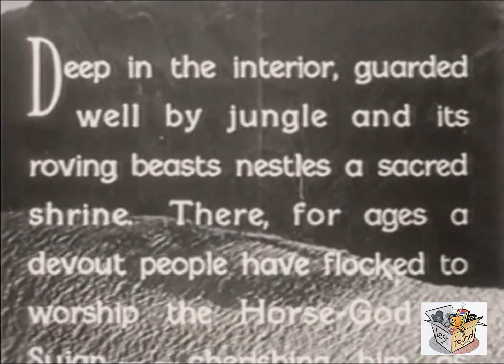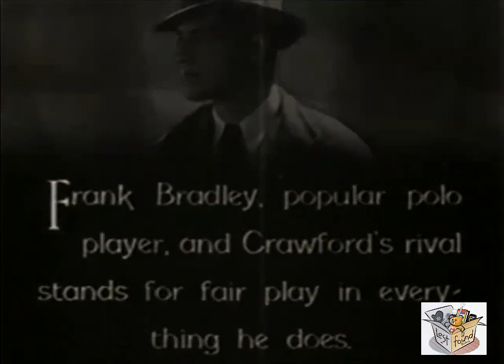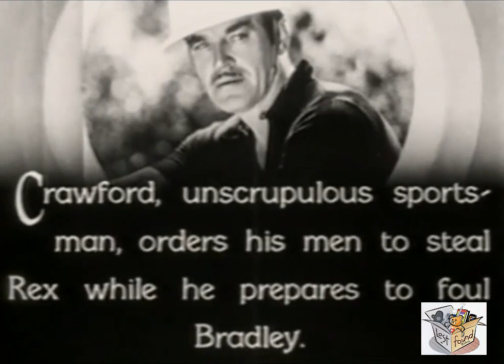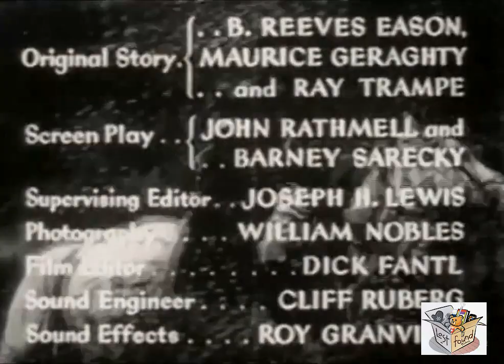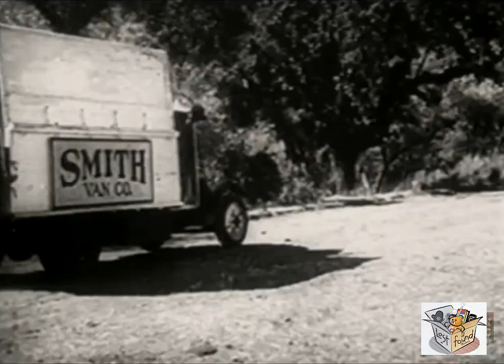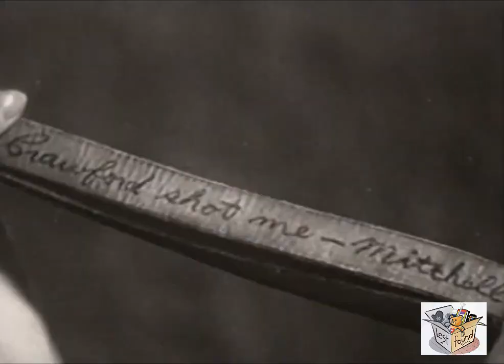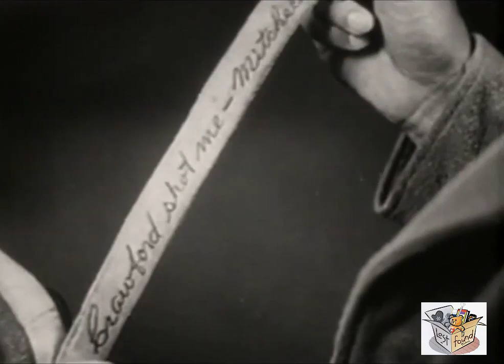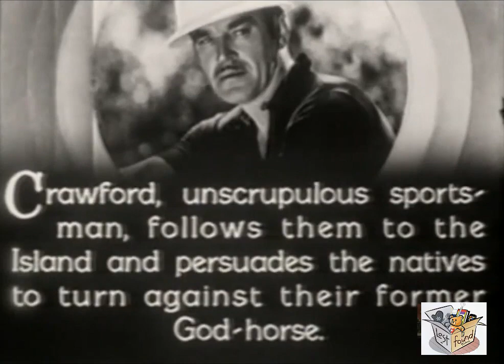THE ADVENTURES OF REX AND RINTY (1935) Kane Richmond & Norma Taylor | Action, Adventure | B&W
The Adventures of Rex and Rinty (1935) is a Mascot film serial directed by Ford Beebe and B. Reeves Eason and starring the equine actor Rex ("The King of Wild Horses") and canine actor Rin Tin Tin, Jr.

SYNOPSIS
A 12 episode serial starring Rex, the King of the Wild Horses and Rin-Tin-Tin, Jr. Rex is brought from the island of Sujan, where he is worshiped as a God-Horse, to the U.S. to be trained as a polo pony. He escapes, meets Rinty and with the help of Frank Bradley is returned to Sujan. The natives have been persuaded to turn against their God-Horse, however he is rescued just in time before he is burned as a sacrifice.

The 23rd (and next to last) Mascot sound serial, with the first two billed names above the title and the cast frame sheets those of Rex, the King of Wild Horses, and Rinty, thereby making the cast order for the human players two less than shown (Kane Richmond is 3rd billed in reality and not first), opens on the island of Sujan, off the coast or eastern Africa, where guarded by jungles, roving beasts and the Sacred Guard, nestles a shrine to a sacred horse, the black Arabian Rex, the God-Horse of Sujan. High Priest Tanaga innocently allows to Americans, Mitchell and Wheeler see the sacred stallion and, with the aid of Martin, they steal the horse and bring it to the United States, where they sell it to Crawford, a wealthy, greedy polo-playing rancher. Crawford attempts to train Rex as a polo horse, but royal Rex (King of the Wild Horses) isn't having any of that, escapes and takes to the open road or, in this case, range. There he teams up with the vagabond dog, Rinty, and they avoid capture by Crawford and his henchmen Jones, Anderson and McDonald. Their activities attract the attention of polo-player Frank Bradley, who befriends the animals and takes them both back to the island of Sujan. Crawford follows and convinces the natives to turn against their God-Horse, and Rex is about to be burned as a sacrifice.

CAST & CREW
Rex the king of wild horses as himself
Rin Tin Tin, Jr. as Rinty
Kane Richmond as Frank Bradley
Norma Taylor as Dorothy Bruce
Mischa Auer as Tanaga
Smiley Burnette as Jensen
Harry Woods as Crawford
Pedro Regas as Pasha
Hooper Atchley as Debor
Wheeler Oakman as Henchman Wheeler
Victor Potel as Kinso, Royal Guard Commander
Allan Cavan as Mr. Bruce

Directed by Ford Beebe, B. Reeves Eason
Written by John Rathmell, Barney A. Sarecky
Produced by Nat Levine & Barney A. Sarecky
Cinematography William Nobles, Brandon Trost
Edited by Richard Fantl, Joseph H. Lewis
Language English

NOTES
Chapter titles
God Horse of Sujan
Sport of Kings
Fangs of Flame
Homewards Bound
Babes in the Woods
Dead Man's Tale
End of the Road
A Dog's Devotion
The Stranger's Recall
The Siren of Death
New Gods for Old
Primitive Justice